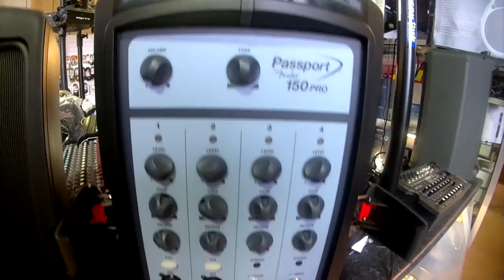Systems and Tech Pa systems With Justin Reed pa systems